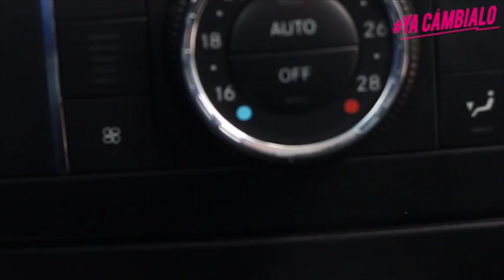Reporte Vial 10/05/16 20:50 hrs